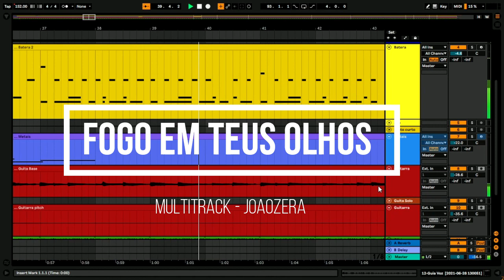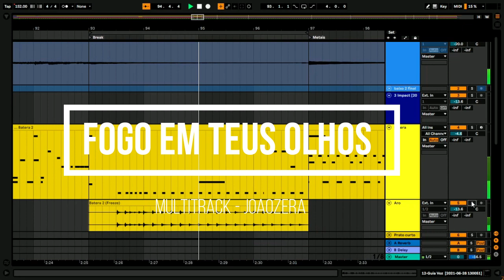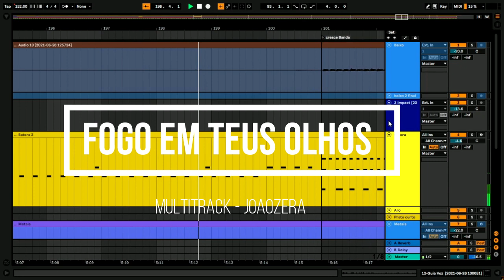MULTITRACK/VS - Fogo Em Teus Olhos - (Kf,Casa Worship,Davi Passamani)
para comprar essa multitrack

Atenção!!! Essa multitrack foi produzida no meu Studio!! Na compra do produto, você recebe os arquivos dos instrumentos separados em Wave.